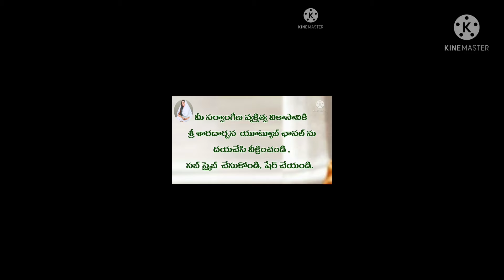సర్వం బ్రహ్మమయం...సదాశివ బ్రహ్మేంద్ర కీర్తన(శ్రీ రామకృష్ణ మఠం,రాజమహేంద్రవరం) :స్వామి అర్చనానంద